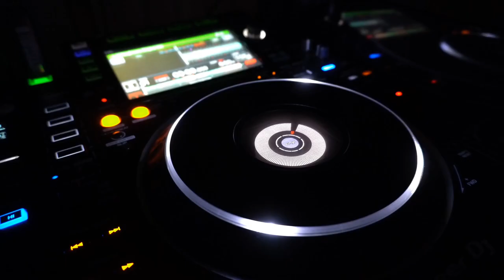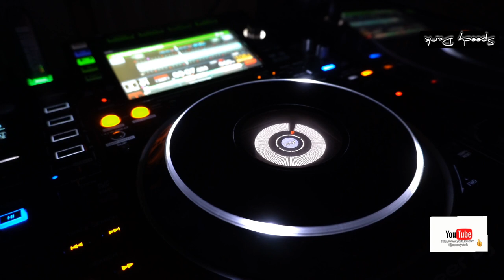Speedy Dark - Decay (Electro)*2023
ʞɹɐᗡ ʎpǝǝdS
🎛🎚🎧🆕 Better With Headphones
©®™ 2023 speedydark

*Electro*

 *October 2023*

*Quality : 1080p

Ş̶̡͇̭̺̹̻̗͐͂̇͝p̸̡̖̰̹̪̈́ě̵̡̡̦͖͙͇͕̦͎̭̽̇̑̚͝ē̴̱̝̱̹̙̭͊̀͂͝d̷̙̓͂̋̏̈̕y̶̨̥̬͓͝ ̷̢̱̭̘̽̿͠D̵̩̫͕̘̯̤̦̠͆͊̿͛̒ä̷̫̜̟͎̩͜r̷̦͓̞͓̗̪̀k̷̪͕͊̍̋̈̈͌̏̕͝

l